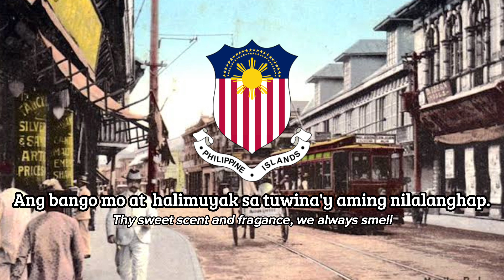"Sampaguita" - State Song of the Philippine Islands [Bilingual Filipino & English]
State of the Philippine Islands is a alternative history scenario made by me that the Federalist Pro-American Party was favored by many during the Early American Period. It gained popularity because if so called "Filipino Dream" that Philippines will be a rich, beautiful, and wealthy state if it was a American state. The Philippine Islands gained their statehood on 1946 during the 1946 Referendum if it will be State of America, Independent, or stay as a Territory.

Sampaguita was chosen to be an anthem on 1919, Sampaguita is a famous folk song of the Philippines during the time and the support for independence is not as much popular because of low support to the Nacionalistas during the Philippine Assembly elections. The flag was design pattened to the old Philippine Flag and the America Flag named "The Puerto Rico of the East" since it was similar to the design. the Sun has 8 rays the 8 Filipino Ideas. Family, God, People, Nature, State, Liberty, Pro-Americanism, Justice. The 49 stars around the sun symbolizes the 49th State of the Philippine Islands, the Triangle symbolizes the Filipino mason who help the Americans to liberate the Philippines, and the 13 stripes symbolizes the United states. The Arms of the State is inspired on the Coat of arms of Civil Government of US in the Philippines with the same symbolism as the flag with the ribbon says "Philippine Islands"

NOTE: THIS IS AN ALTERNATIVE HISTORY

I am no Flag Maker what you called that and a heraldist, I don't make perfect Flag and Arms. So if you have good design please dm me in Twitter; @DR_Zachia